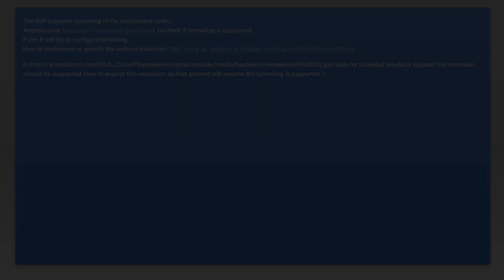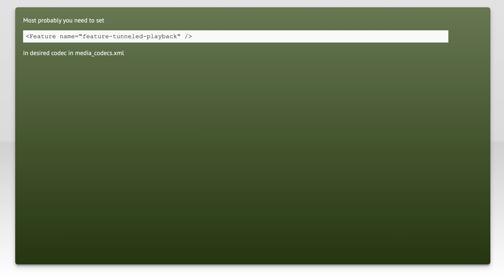How or where to specify omx decoder supports tunneling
android: How or where to specify omx decoder supports tunneling

Related to: android, android-mediacodec, openmax